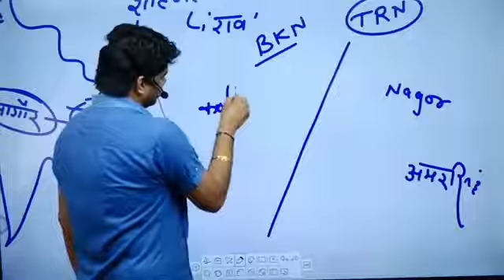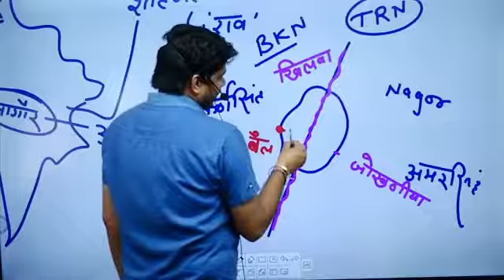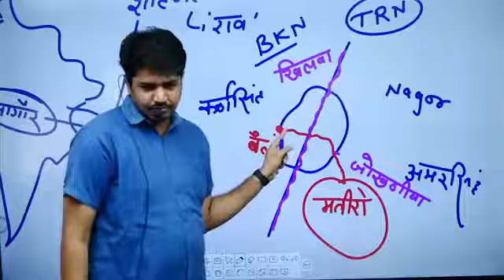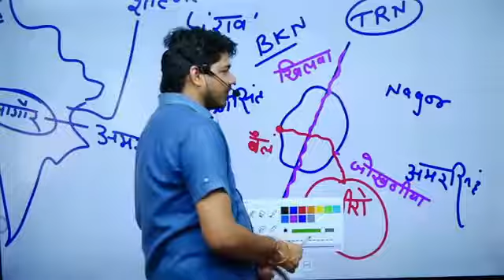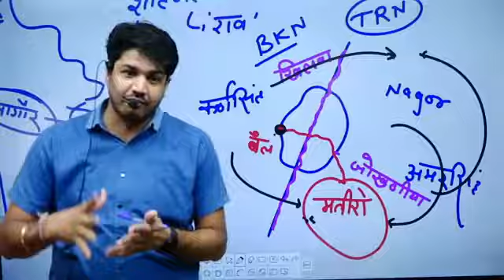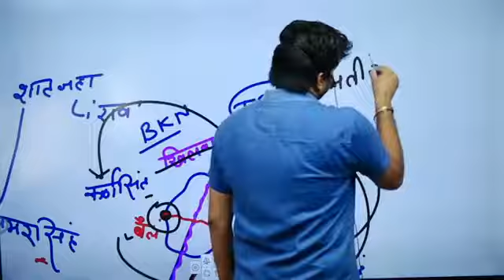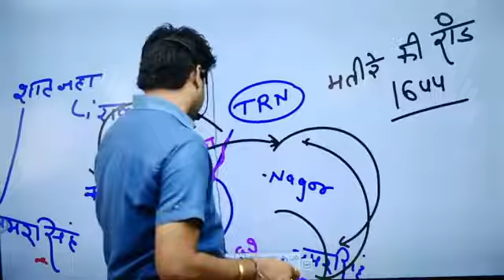मतीरे की राड़। by Subhash Charan sir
मतीरे_की_राड़